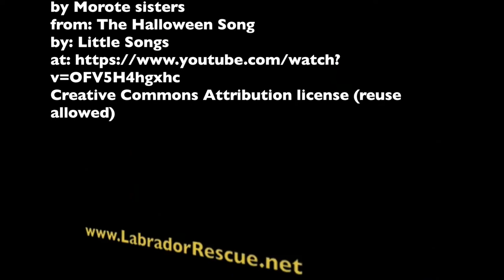Levi goes trick or treating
Levi goes trick or treating with Labrador Retriever Rescue of Florida.